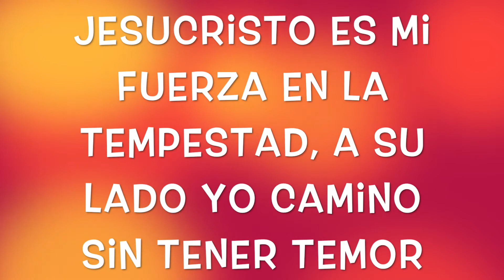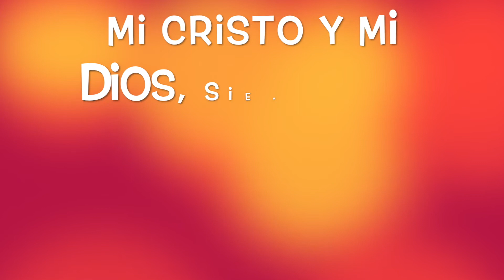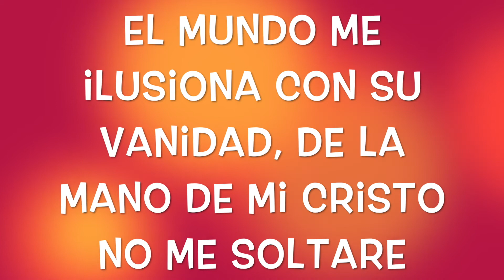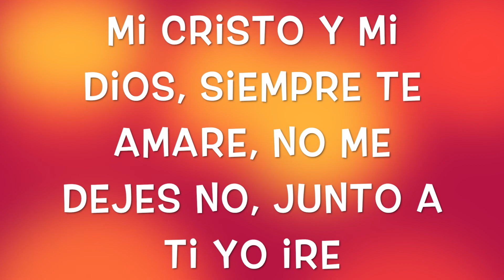Rock Para Cristo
Canto Catolico